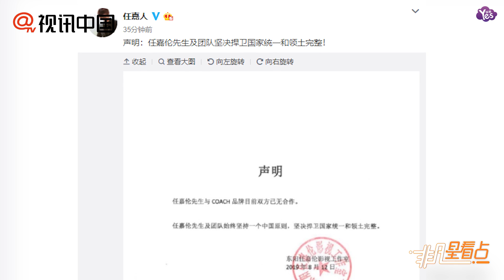【上週】任嘉倫方發聲明終止蔻馳合作：堅決捍衛祖國統一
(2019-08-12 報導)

8月12日，任嘉倫方發聲明，稱：“任嘉倫先生與Coach品牌雙方已無合作。任嘉倫先生及團隊始終堅持一個中國原則，堅決捍衛國家統一和領土完整！”